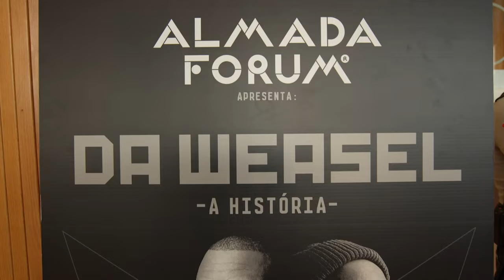Almada Forum - Da Weasel - A História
A banda Da Weasel que nasceu no coração de Almada, e que se tornou uma das maiores bandas nacionais, celebra, este ano, 30 anos desde o seu surgimento em 1993. Para celebrar esta data, o Almada Forum, Centro Comercial propriedade da MERLIN Properties, implementou uma exposição única e exclusiva, entre os dias 5 de junho e 16 de julho. A “Doninha” regressa a casa, onde tudo começou, em Almada.

Só no Almada Forum, onde tem Tudo para Ser Feliz!